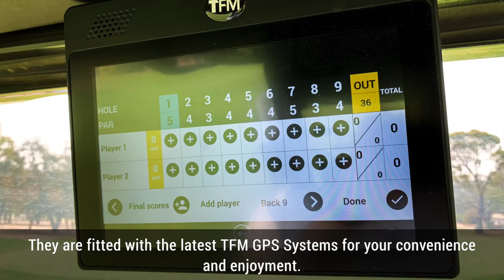EZGO Electric Golf Carts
Our new fleet of EZGO Electric Golf Carts has arrived! They're environmentally friendly, quiet and fitted with the latest TFM GPS system and a beverage cooler. Come up to Federal and enjoy your golf experience in luxury.